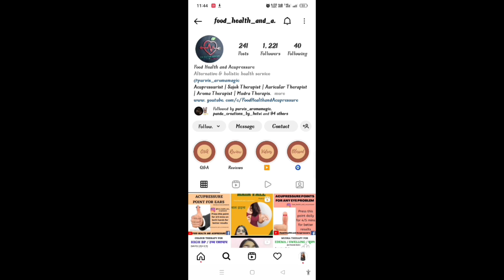औषधीय दुष्प्रभाव रोकें / STOP MEDICINAL SIDE-EFFECTS ACUPRESSURE POINTS BY PURVI MARU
In this video we will be discussing different acupressure points which will help to reduce medicinal side-effects like side effects of steroids or antibiotics or COVID vaccines in general or any other medicines

About:
On our channel you will get health related videos on Acupressure, Food's, Mudras and much more.
New videos are uploaded on every Monday, Wednesday and Friday in Hindi and on every Sunday's in English 😊